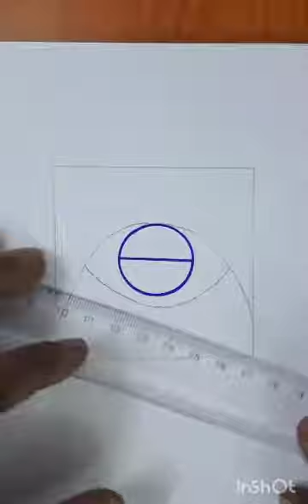Independence day flag drawing